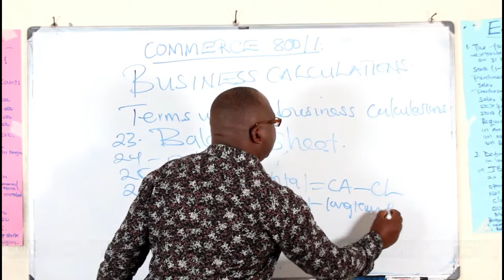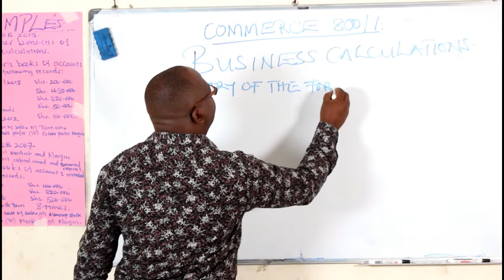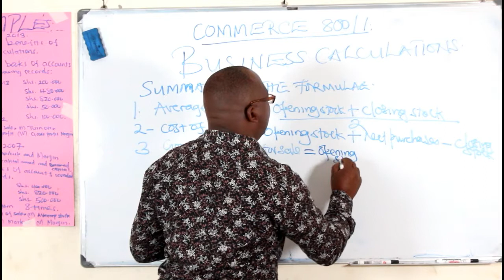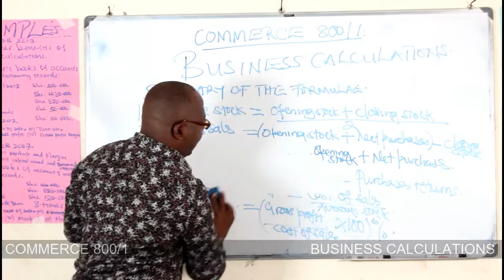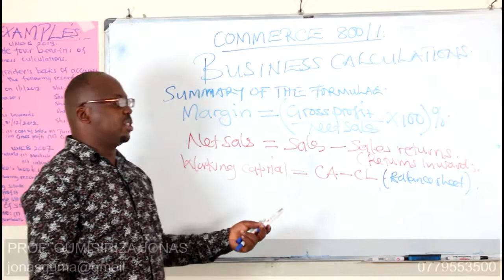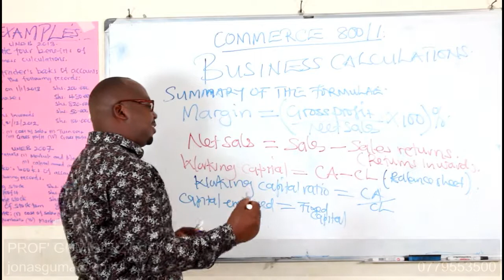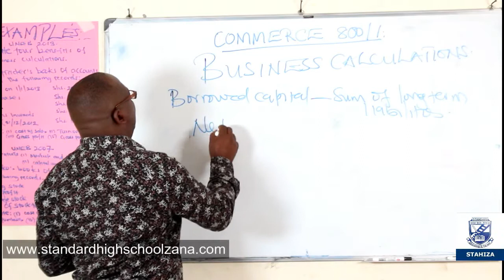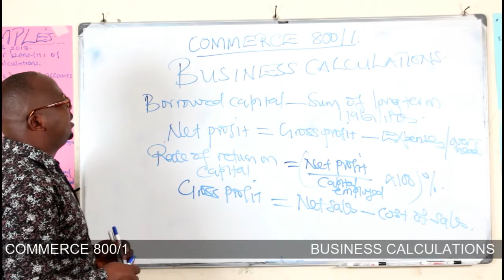S 3 & S 4 COMMERCE BUSINESS CALCULATIONS EPISODE 2B